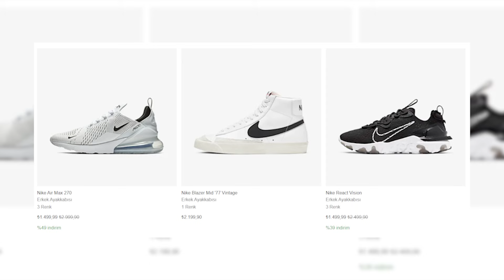Akşam Akşam: Aleyna Tilki Bunalımı / Kurtlar Sofrası / Sosyal Medya Yasası / Taksi Sorunu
Akşam Akşam'ın yeni bölümünde Aleyna Tilki'nin depresyon temalı reklam filmi, Sosyal Medya Yasası ile ilgili viral olan bir video, Somer Şef'in mekana girişi ve taksi çağırma uygulamalarına gelen yeni ''taksimetre aç gel'' özelliği var...

* Biliyoruz ki evrendeki her konu harika bir içeriğe dönüşebilir.